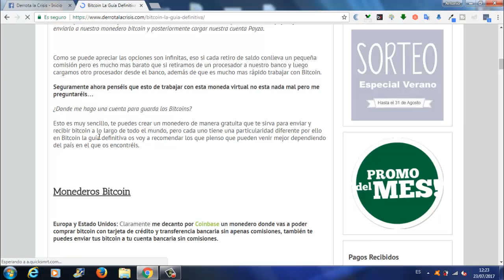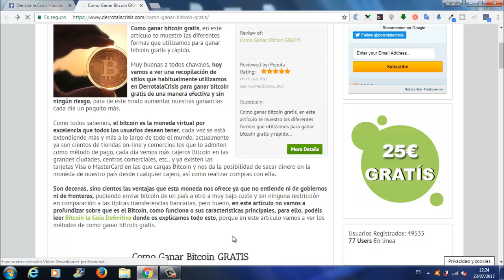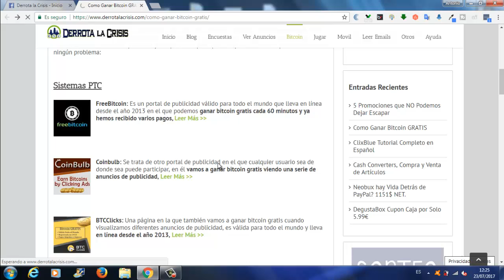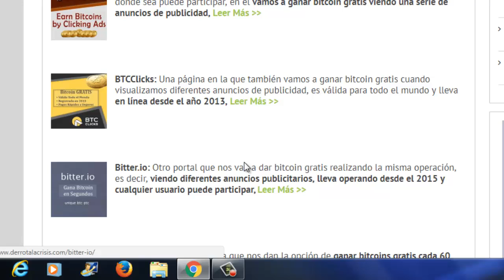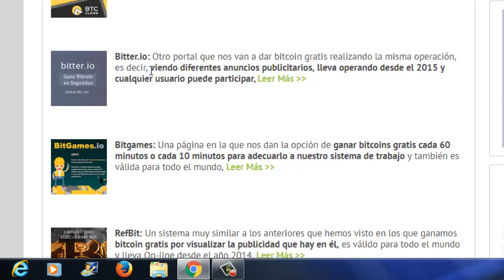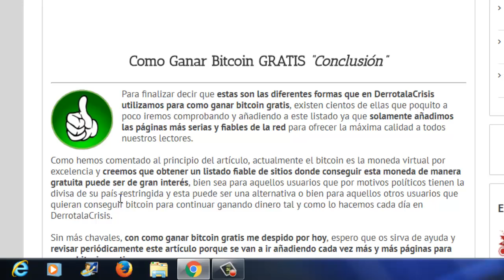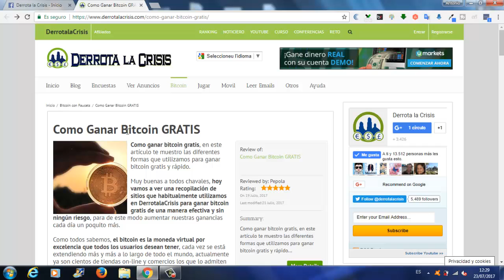Las Mejores Paginas de Ganar Gratis Bitcoins | Las Mejores Recopilaciones Paginas| Derrota la Crisis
Las Mejores Paginas de Ganar Gratis Bitcoins | Las Mejores Recopilaciones | Derrota la Crisis
Hola amigos, en este vídeo os enseño Las Mejores Paginas de Ganar Gratis Bitcoins.

En este vídeo vamos a ver una Recopilación de sitios que habitualmente utilizamos en DerrotalaCrisis para GanarBitcoins GRATIS de una manera efectiva y sin ningún riesgo.

El Bitcoins es la moneda virtual por excelencia que todos los usuario desean tener.

Os aconsejo que veáis la explicación de Bitcoins que os dejo debajo del vídeo y también veáis el vídeo y se vayáis registrando en todas las paginas que tenemos en Derrota la Crisis.